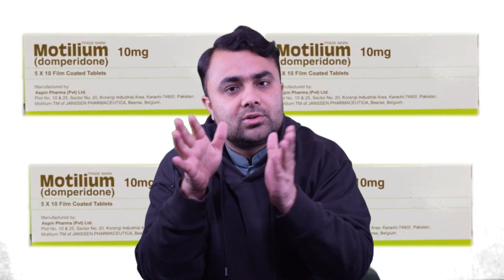Uses of Motilium | Motilium tab uses in Vomiting | الٹی کا علاج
Motilium tablet use . Motilium used for Vomiting.
All about Domperidone in this video